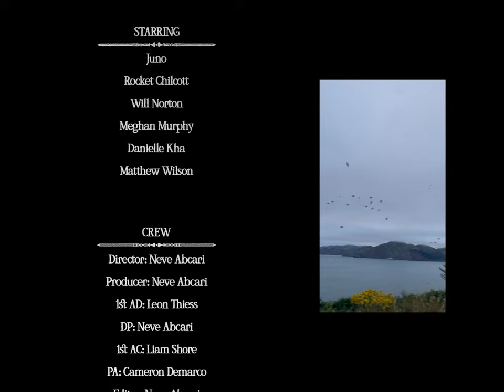juno - falling in love (Official Music Video) [dir. nevefilms]